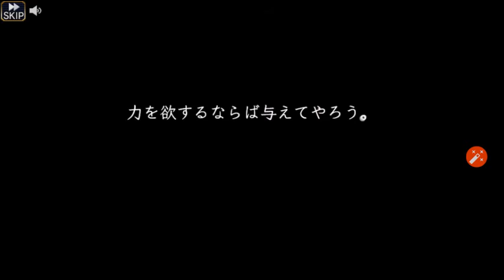Valkyrie Anatomia JP - 28k gems on Hel banner + Hel gameplay